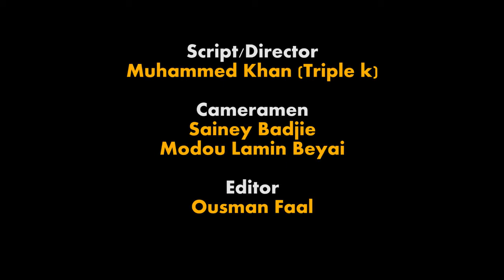KORRU ALI AK ALIEU (EPISODE 2) - GAMBIAN COMEDY BY FAAL ENTERTAINMENT [HD]